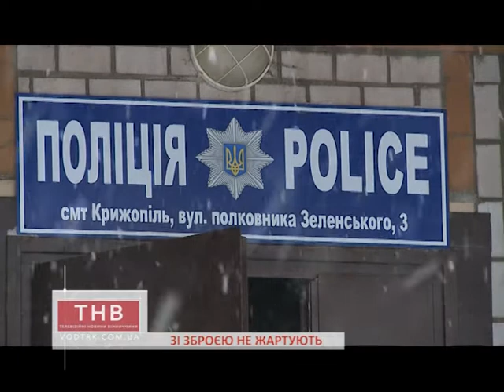09.02.2017 Зі зброєю не жартують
Ю. Симотюк
Зі зброєю не жартують